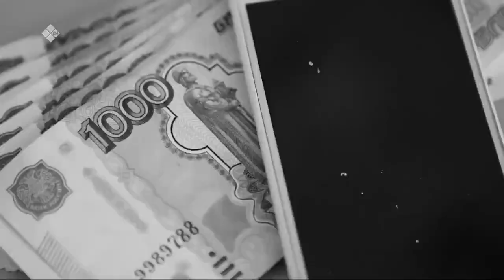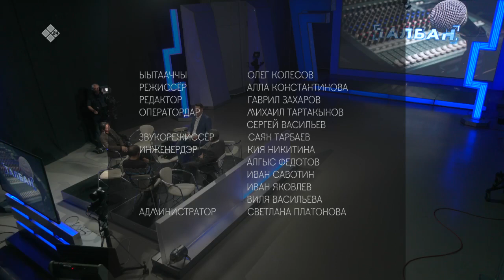«Талбан» биэриигэ: Саха сирин ытык сирдэрэ (25.05.23)